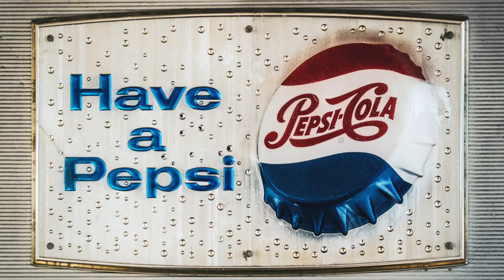Pepsi x Peeps: New soda flavor combines two sweet tastes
Pepsi and Peeps are collaborating on a new drink that combines the two extra-sweet flavors, the companies announced Thursday. The new cola, dubbed "Pepsi x Peeps," mixes the taste of a Pepsi with the "pillowy-soft and sweet" marshmallow flavor of Peeps. That makes it the "ideal accessory and thirst quencher for springtime," according to the companies.
It's the first time Pepsi has used marshmallow in its cola. Pepsi often uses seasonal flavors to generate excitement for its brand. Last winter, the brand released hot chocolate and apple pie-flavored Pepsi drinks to celebrate the holidays.
However, Peeps fans might be disappointed they can't buy the new flavor.
Instead, Pepsi is giving away 3,000 packages through its HangingWithMyPEEPS contest. Each winner, which uses that hashtag and tags Pepsi on Instagram and Twitter showing their spring celebrations, will receive a package containing three 7.5-ounce mini-cans in bright yellow, pink and blue colors.
Pepsi approached Peeps about collaborating for a spring-inspired flavored, according to Todd Kaplan, vice president of marketing of Pepsi, told CNN Business. He said the combination was aimed at providing a "moment of joy" after the past tough year.
"Taste is really important to customers," he said. "They want sweet and they want to connect to things emotionally. Peeps has its own subculture we wanted to tap into."
Peeps has been the No. 1 non-chocolate candy brand sold around Eater for more than 20 years, according to owner Just Born Quality Confections. About 2 billion Peeps are produced annually.
Kaplan said that it could eventually be sold publicly if there's demand for it. For now, it's emulating the "drop culture" (a.k.a. a limited release of merchandise) commonly used by sneakers and even McDonald's to excite fans of the two brands.
"These limited time offers is a way to engage our core fans and give them fun things to embrace," Kaplan said.